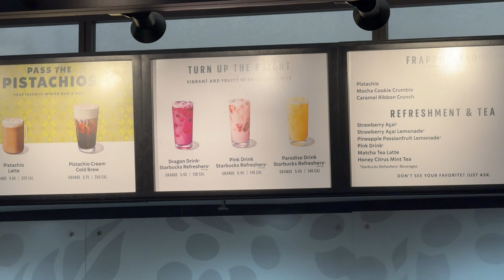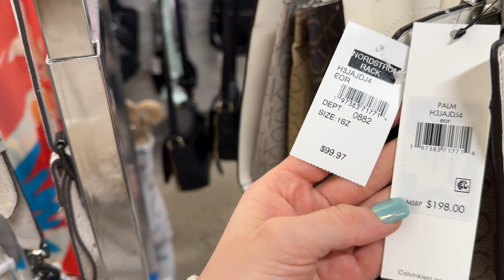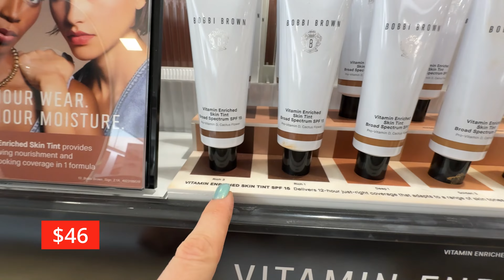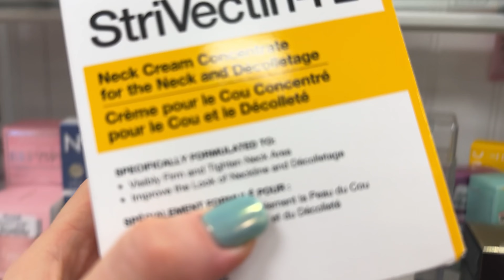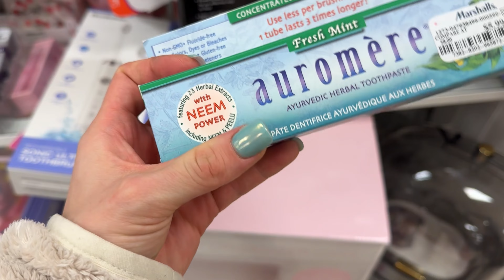Подарок для ПОДРУГИ на день рождения / Влог США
Сегодня покажу, что мы будем дарить нашей подруге на день рождения. А также прогуляетесь со мной на прием ВИК (WIC). Устрою небольшой румтур в домике Airbnb. Усаживайтесь поудобнее и погнали